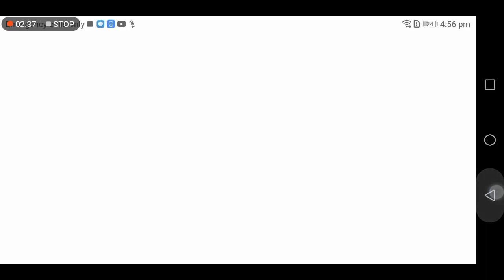Playing my singing monsters part11.